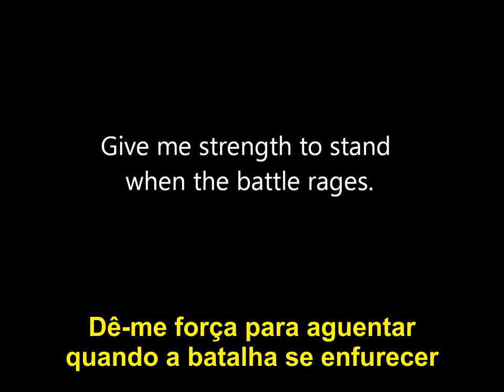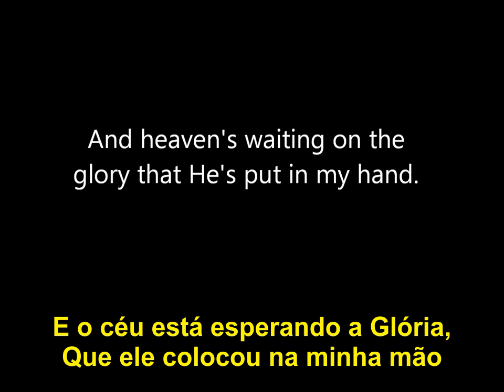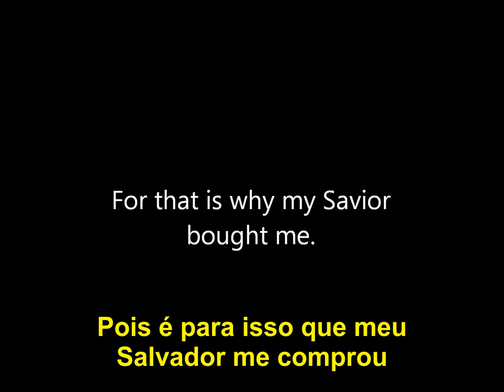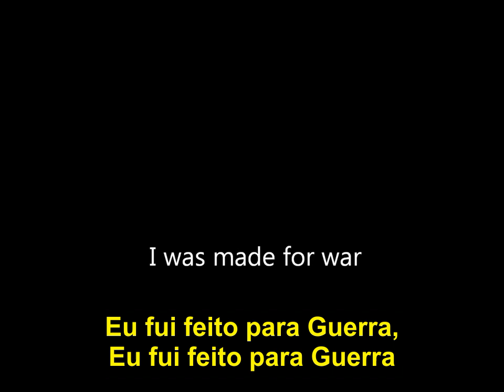For Today -- Stand Defiant [Legendado PT-BR]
Outra da lista de pedidos dos inscritos.
► Gostou? Dê Like e comente, é muito importante seu feedback.